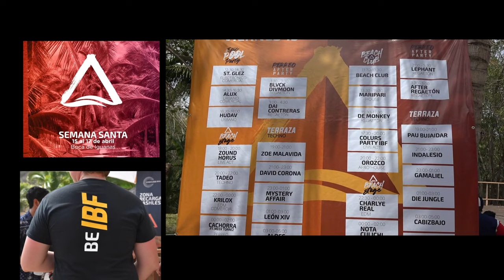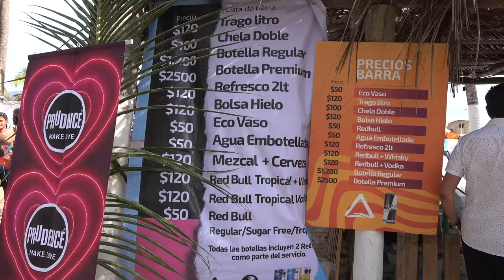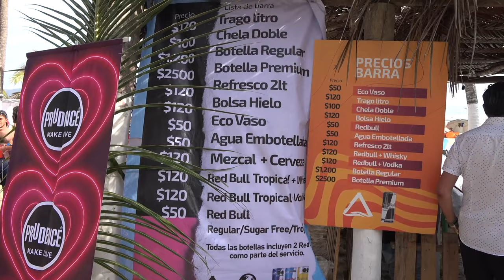2022-04-16 INTERNATIONAL BOCA DE IGUANAS FESTIVAL, JALISCO, MEXICO HD 1080p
The International Festival at Boca de Iguanas is held twice a year and this one was for Spring Break. Students from different countries gathered for fun, games, dancing and of course the Colours Party. Covid restrictions were a problem in the past, but this event made up for that. (El Festival Internacional de Boca de Iguanas se lleva a cabo dos veces al año y este fue para las vacaciones de primavera. Estudiantes de diferentes países se reunieron para divertirse, jugar, bailar y por supuesto la Fiesta de los Colores. Las restricciones de Covid fueron un problema en el pasado, pero este evento lo compensó.)